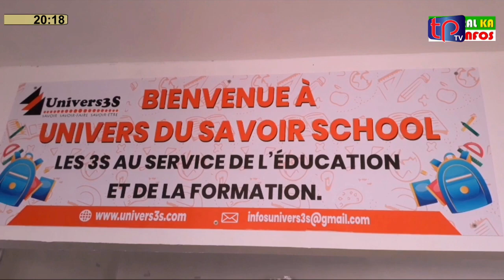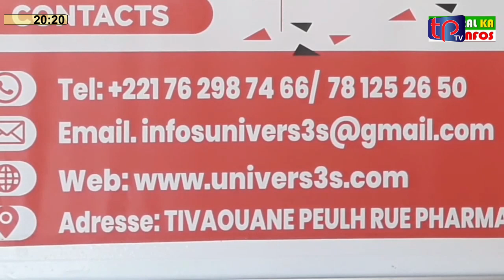MBEUR DOOLE DU 16 octobre 2022 - 07-20-48 .m